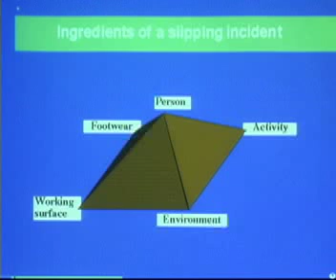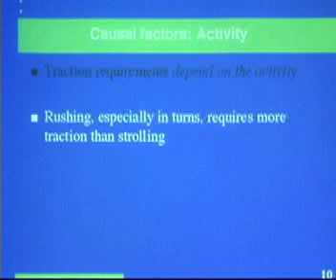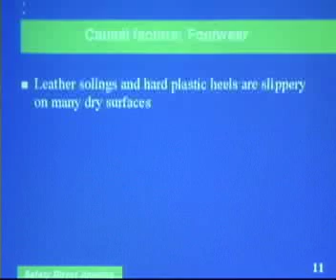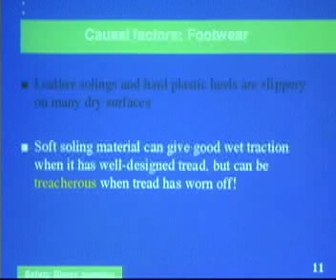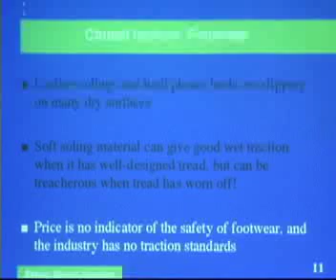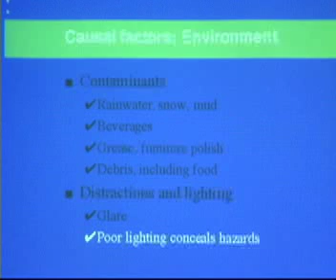Slip and Fall Lecture - Expert Witness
Expert Witness George Sotter discusses factors that might contribute to a slip and fall accident. for more information on slips and falls, anti-slip floor solutions and floor slip resistance testing.